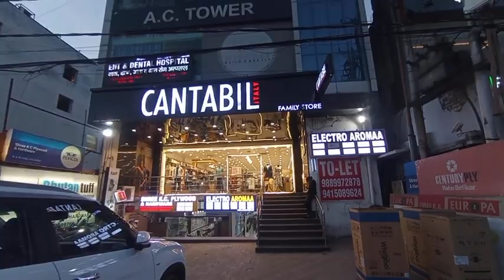Choti Ladki Ne Beech Raaste Me Pakda Pair Fir Kya Hua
Choti Ladki Ne Beech Raaste Me Pakda Pair Fir Kya Hua motovlog bike ‎@awadh_A2Z

YouTube Vlogs Shoot on Redmi 10 prime

Editing On cap cut App

Ayodhya Dham vlog
Awadha2z vlog
travel vlogs
family vlogs
vlog video
vlogs
desi vlogs
Lifestyle vlog
daily vlogs
Up vlogs

ayodhya road trip
things to do in ayodhya
ayodhya vlog today
ayodhya city
ayodhya shots
ayodhya 2 days trip
ayodhya 4k
delhi to ayodhya vlog
ayodhya cinematic video Content gap
avadh ayodhya
ayodhya comedy scenes
ayodhya channel

motorcycle blogs
how to motovlog with a phone
bike riders youtube channel
day in the life of a motorcycle rider
gopro for motovlogging
moto vloggers channels
gopro for motorcycle riding
touring motorcycle road trip
travel with motorcycle
trending motovlogs
how to grow motovlog channel
bike riding vlog video
motovlog setup for beginners
vlogging setup for bikers
how to shoot motovlog
bike riders youtuber
motorcycle experience
buying my first motorcycle vlog
motorcycle vlog setup
buying a motorcycle vlog
motorcycle youtube channel
moto vlogging best bike
motorcycle vlogs
motorcycle travel channel youtube
motovlogger bike accident
indian motorcycle vlogger
gopro hero 10 for motovlog
female motorcycle vloggers
motorcycle vlog group ride
girl riding motorcycle vlog
moto vlog new video
kawasaki ninja zx10r motovlog
motorcycle travel vlog
motorcycle travel channel
motorcycle riding vlog

observaciones diarias
motos
motovlog argentino
argentina
choques
observaciones
macc
diarias
accidentes
maccmix
policia
motovlog 2023
bardo
maccmix motovlog
gopro
yamaha
ninja zx10r
ninja h2r
motovlogger
shorts
youtube shorts viral
viral shorts
cdmx
youtube shorts
robo
robo en vivo
grabe robo
accidentes fatales
robos
yamaha mt07 exhaust
inundacion
motoblog
motos argentinas
hondatwister
daily observatios
gÑ motovlog
markito
mkn
navajas
marquito navajas
markito navajas
markitos navaja
markito navaja
marcos
markitos
markitosnvj
boliches
motochorros
tormenta
robos en la villa
izmir
mt07
akrapovich
db killer
mt-07
mt07 gazlama
yamaha mt-07
yamaha mt07
inundaciones
yamaha mt07 akrapovic
akrapovic exhaust
wheelie
yamaha mt 07 top speed
mt07 custom
metro
oceania
temporada 2
reglamento de transito
calle
gopro 12
x3
insta360
green team
kawasaki capital
z900
malos conductores
neza
vento
hyper 280
yulay
acapulco en moto
akrapovic
bikergirl
chicas biker
data r
motovloggers
john rides
yamaha mt07 custom
kafkaesque
rodada
sky cris
majes
majes en moto
pulsar
berth
s2r
vik moto tv
juca
mexico
yamaha mt07 akrapovic exhaust
racing
motociclismo
motociclista
biker
ridepov
skyycris
skycris
skyycris motovlog
for you
shreeman legend
dream rider 007
the uk07 rider
bike status
bike stunt video
bike riding status
bike rider videos
chapri
ktm rider
ktm bike videos
ktm vs ninja h2r
video ktm
trending shorts
z900 vs duke 390 🥵🥵
moto vlog
motor vlog
suzuki
kawasaki
honda cbr
bmw s1000rr
r6 vs r7
motosiklet satın alış
yamaha izmir
yeni motorum
yeni motorsikletim
motorsiklet aldım
bayiden satın alım
bayiden motosiklet alış
motor satın alım
motor sürüş
motorvlog
motorcu
motosiklet
r25 vs r7
r7 vs r6
yamaha r7
yamaha r6
yüksek cc motor
bike rider
bike vlog
bike ride
bike motovlog
bike ride vlog
bike game
bike race
bike stunt
bike bike
bike wala game
motovlog video
motovlog video editing
motovlog video editing in mobile
motovlog video kaise banaye
motovlog video editing kaise kare
motovlog video editing app
motovlog video editing software
motovlog videoları
bike rider video
bike rider game
bike rider vlogs
bike rider
bike rider accessories
bike rider gear
Bike rider accident
bike rider short video
bike rider song
bike rider shorts
riders adda
riders
riders vlogs
riders music
riders ki video
riders on the storm
riders to the sea
riders republic
riders to the sea summary
rider movie
yt motovlog
rahul yt motovlog
bunny yt motovlog
yt odon motovlog
yt ali_zr motovlog
yt dikron motovlog
ardhan motovlog yt
tak yt motovlog
yt althaf motovlog
yt tabutaf motovlog